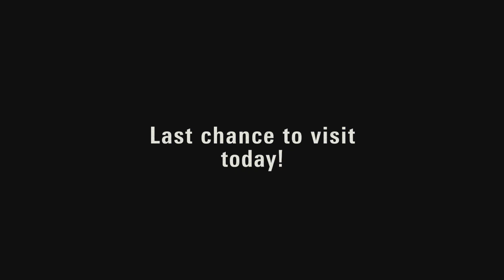Intersec Day 2 Highlights